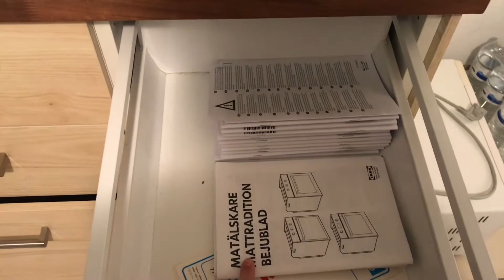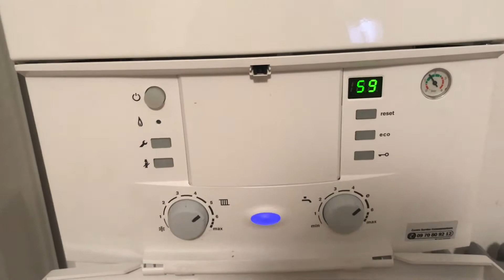MON TOUT PREMIÈRE APPARTEMENT (House tour, je craque en pleine vidéo)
Salut ! Aujourd'hui nouvelle vidéo ! Je suis de retour mais il y'a du changement, dans cette vidéo je vous fais visiter mon premier appartement, en effet j'ai déménager, j'ai un tout nouveau setup, je change de setup, nouvelle vie qui commence pour moi ! Je vous fais visiter mon premier appartement ! (j'en suis plutôt fier)

SUIVEZ MOI HERE ▽
J'espère que vous avez aimé cette vidéo !

kisss ;)